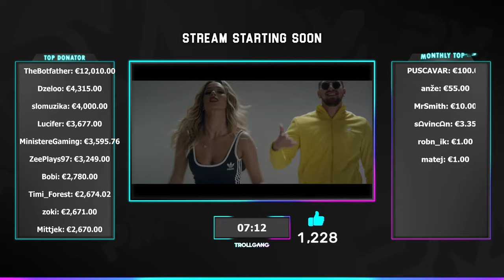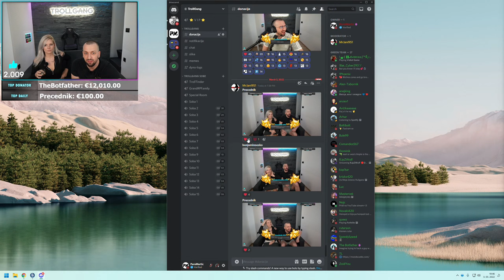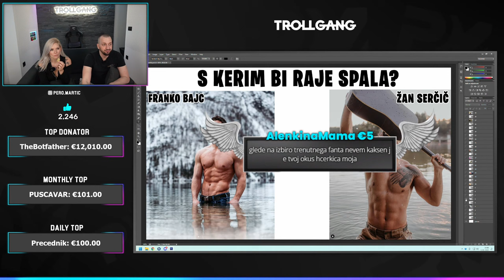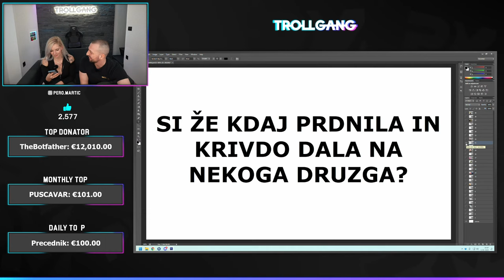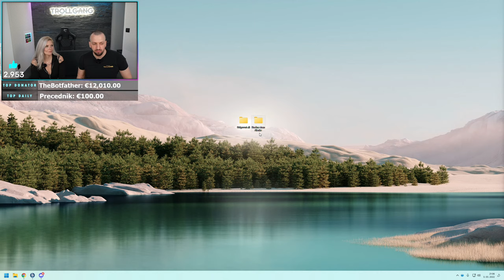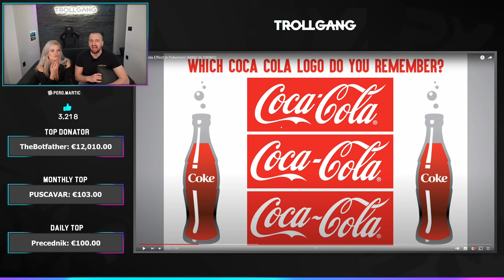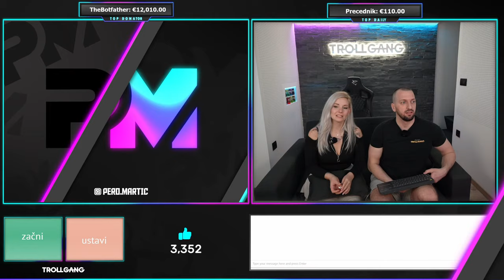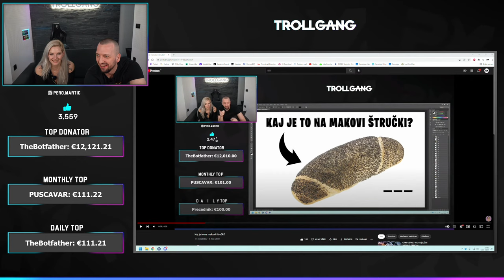ALENKA TROGRLIČ NA OBISKU!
🥇 TheBotfather - €12,000.00
🥈 Dzeloo - €4,315.00
🥉 slomuzika - €4,000.00
4. Lucifer - €3,677.00
5. MrBeast - €3,589.76
6. ZeePlays97 - €3,173.00
7. Gandalf - €2,780.00
8. zoki - €2,671.00
9. Mittjek - €2,670.00
10. kop1tar - €2,667.00

MBO: Asus Rog Strix X570-F
CPU: AMD Ryzen 9 5900X
GPU: ASUS RTX 3090
RAM: 32GB 3600MHz DDR4
SSD: Samsung 970evo M.2 500GB, 2x Samsung 860evo 500GB
PSU: Corsair CS850M
CPU COOLER: NZXT Kraken x62
MNTR: LG 27GL850-B, LG 27GL850-B
KBRD: Logitech G915
MOUSE: Logitech G Pro
MOUSE PAD: Logitech G PowerPlay
HEADSET: Logitech G PRO X Wireless
CASE: Antec Torque
DECK: Elgato Stream Deck

MBO: Asus Rog Strix Z590-E
CPU: Intel Core i9-11900K
GPU: ASUS RTX 3080
RAM: Corsair DDR4 16GB
SSD: Samsung 860evo 500GB
PSU: Corsair CS850M
MNTR: Asus PG279Q
MICROPHONE: Shure SM7B
MIC ARM: Blue Compass
CAPTURE CARD: Elgato 4K60 PRO, Elgato Cam Link